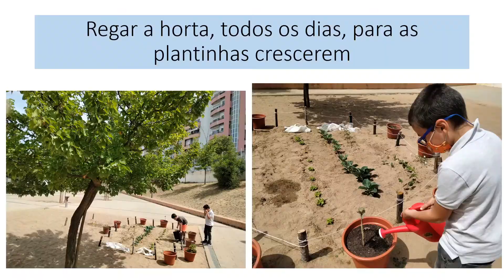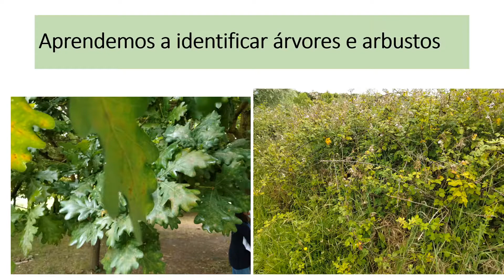dia do agrupamento 2021 - 1º CICLO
• «Como contruir uma horta»